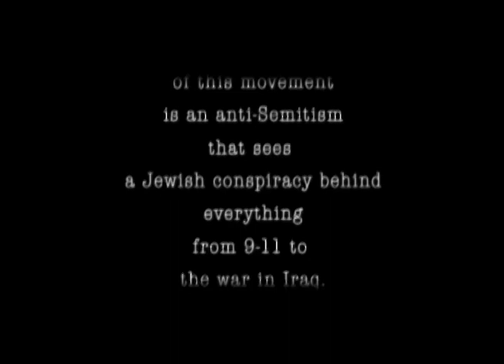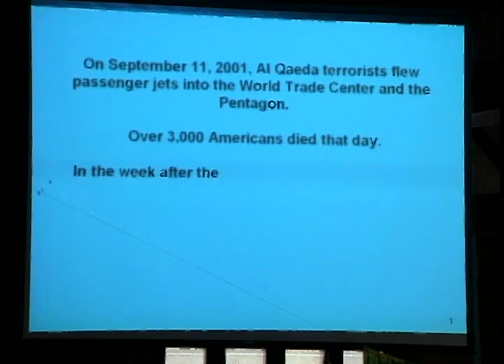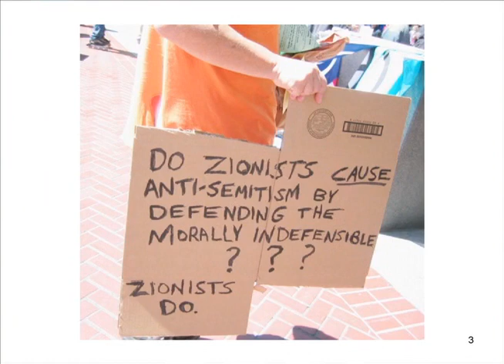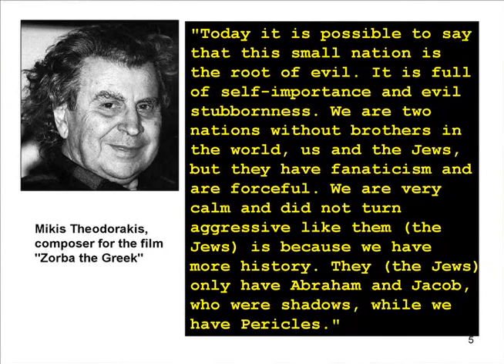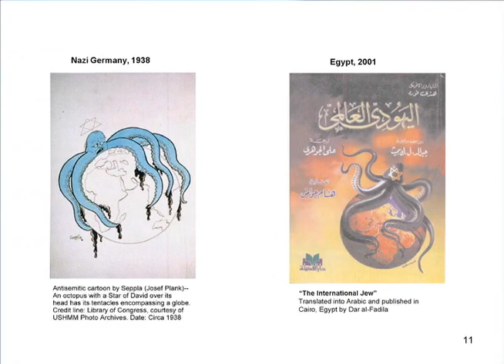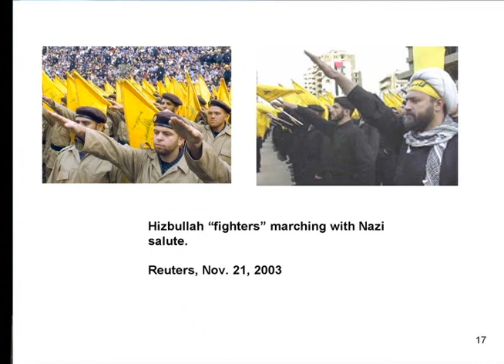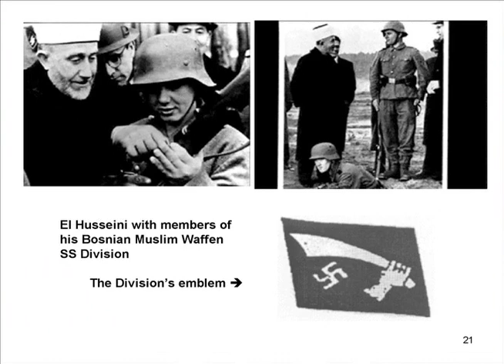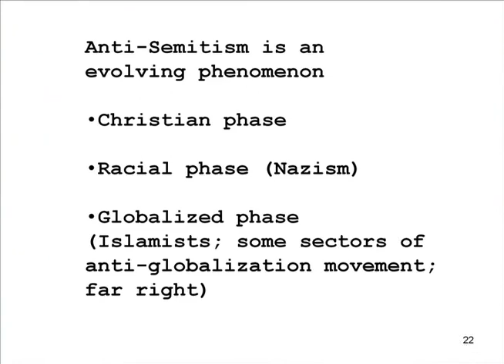Anti Semiticism and Israel, rhetoric of hate used to justify anti-Semitism and the State of Israel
This was recorded in Davis, California on Oct. 30, 2005. Yitzhak Santis of the Jewish Community Relations Council of the San Francisco Bay area spoke on the challenges faced by Israel and Jews who must see the use of hate language and symbols as a threat to their existence.